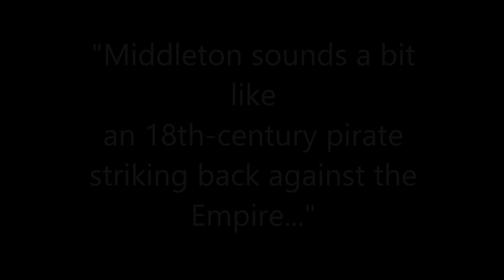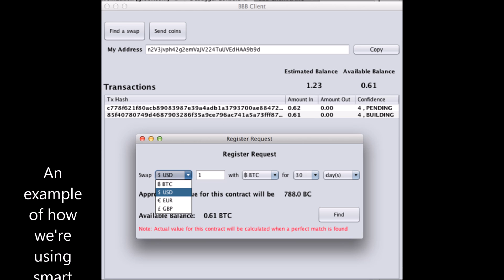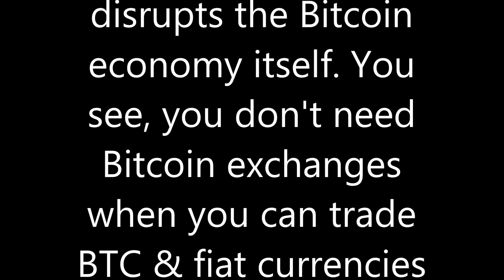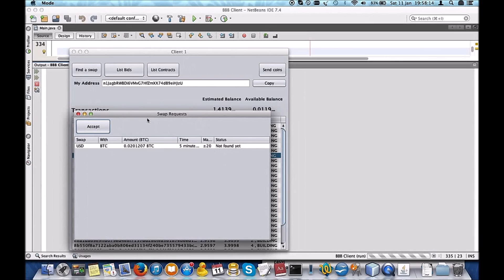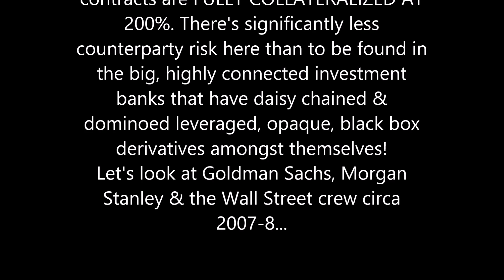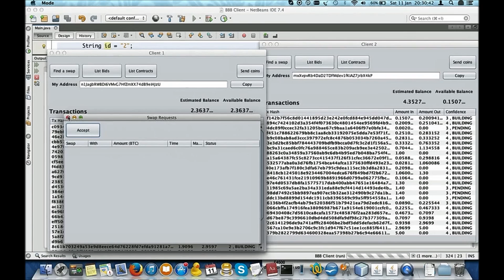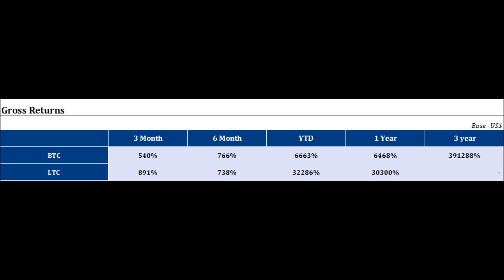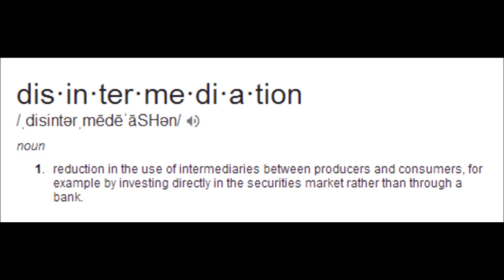UltraCoin: The Great Financial Disintermediator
UltraCoin: An explanation of how this new technology will disrupt and disintermediate global banks, savings banks, money exchangers and even the Bitcoin economy itself.